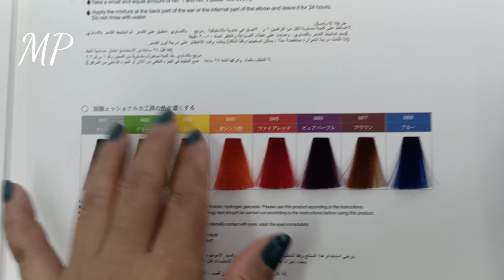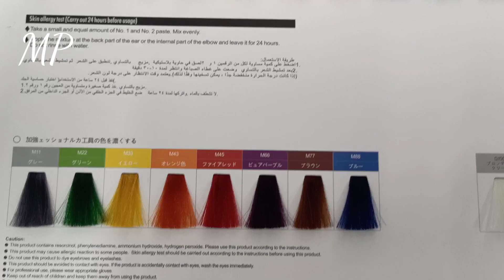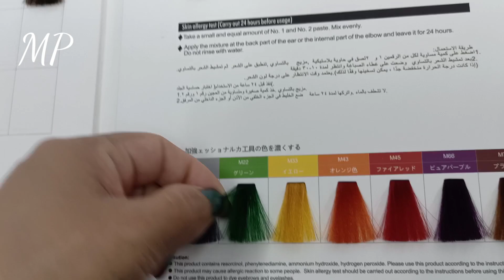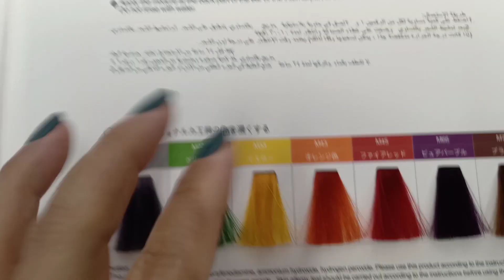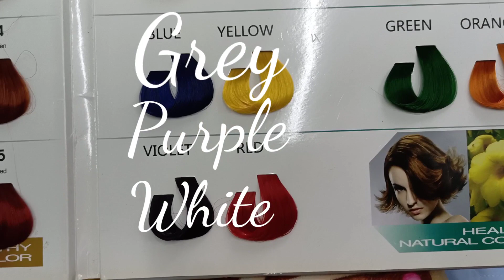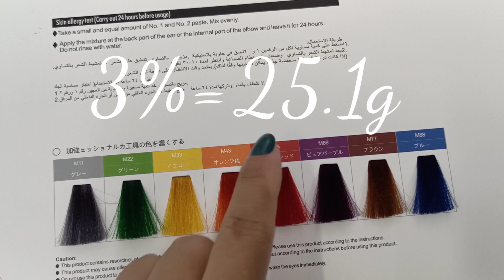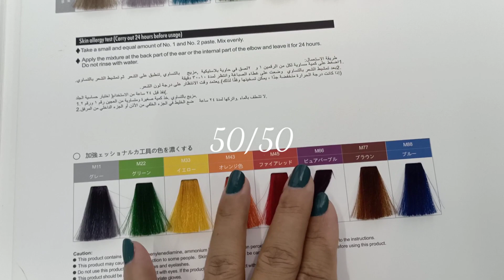Sam Colour Mix Dan -1